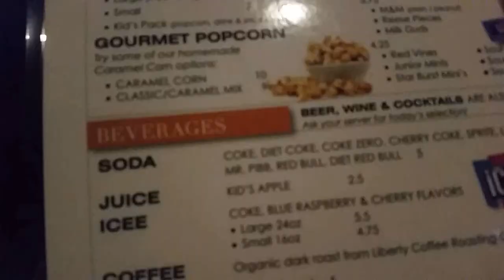Winning my First Championship - Vlog 10.26.19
What's sweet my Peeps? Once again I have a new vlog for you. In today's adventure, I start the day by getting myself mentally and physically (makeup😊) ready. I see the movie Joker for the first time with Noah Watts, go on the hunt for a steel chair, battle for the EBPW Ladies title, and end my night with some Disney songs w/ Victor Von Richter.
Also, don't forget to check ya boi D - Rogue on all your social media... Ya Dig?😁
***Links***